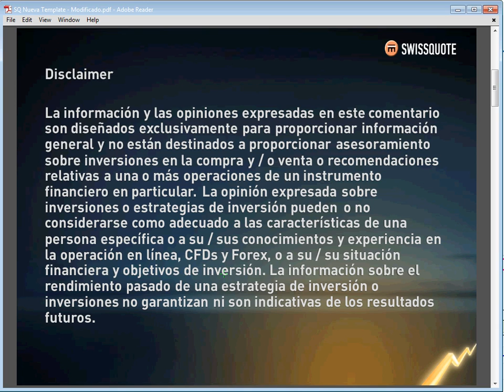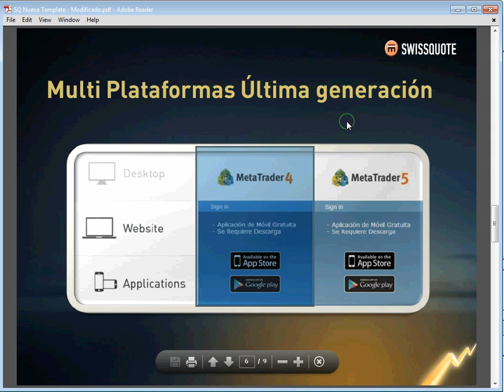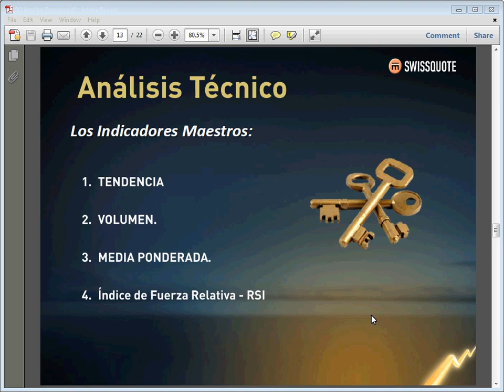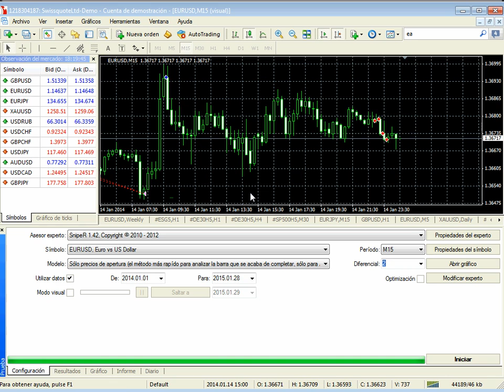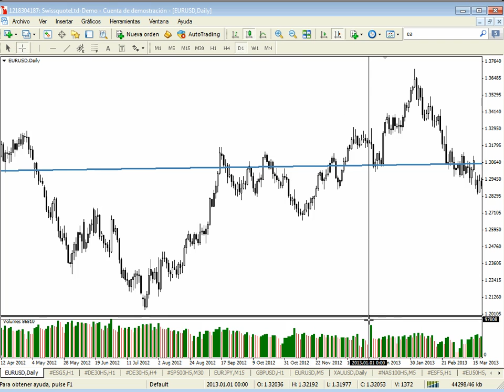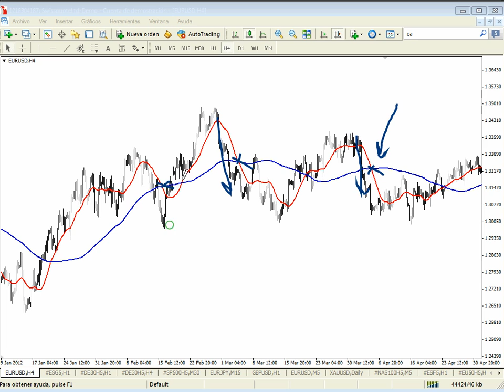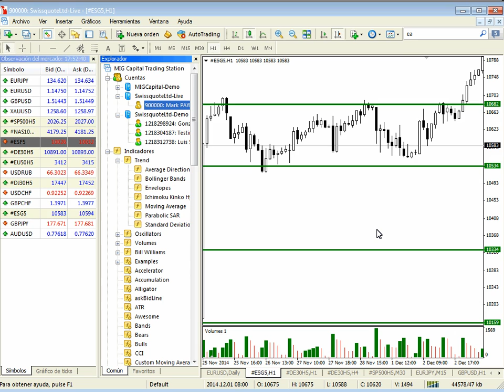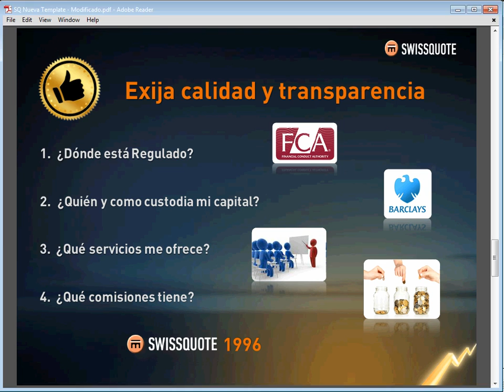Manual Completo de Análisis Técnico - Actualizado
Curso práctico con Claudia Lucas y Gonzalo Cañete sobre como Analizar los mercados. Desde los primeros pasos hasta la parametrización de indicadores.